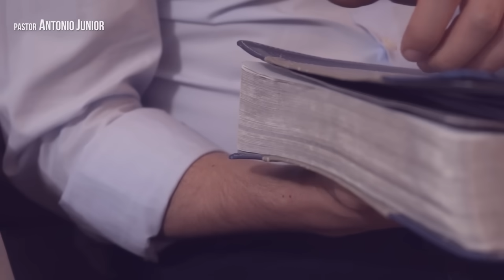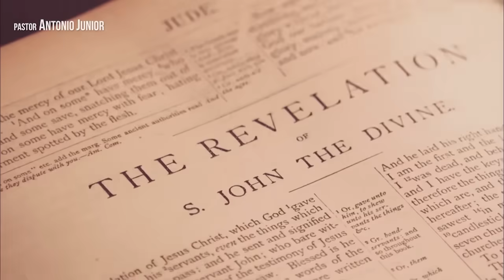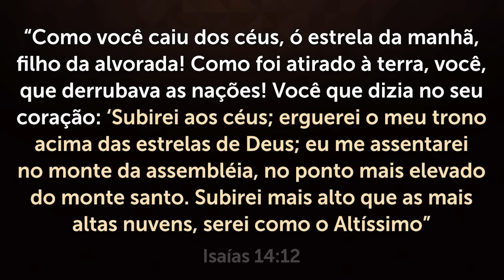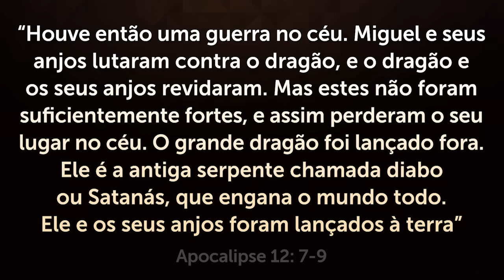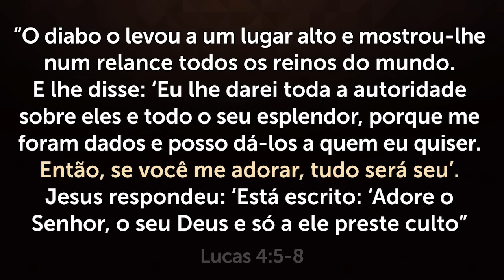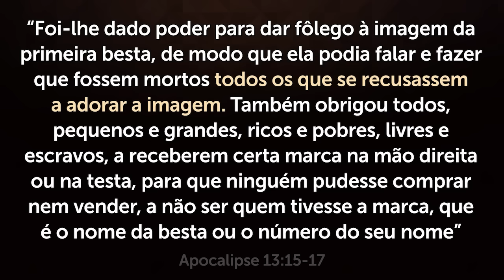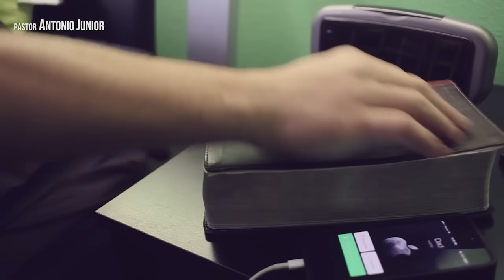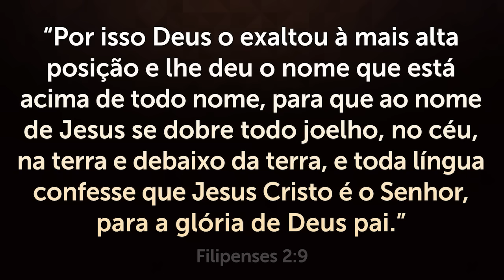A BÍBLIA ACERTOU DE NOVO! - Veja o Que Já Estão Fazendo Com as Pessoas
Veja o que eles já estão fazendo com as pessoas! A Bíblia não erra...